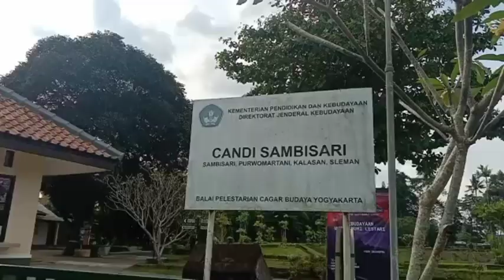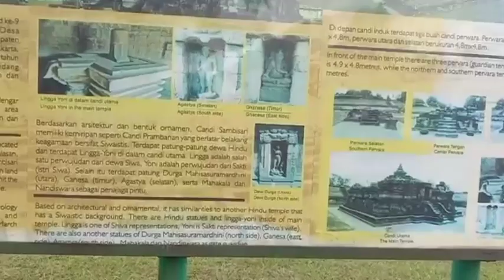Eksotisme Candi Sambi Sari